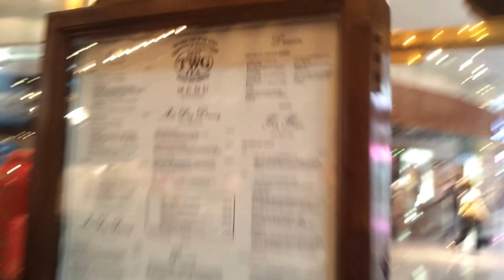Gold Tea and Cakes at 1837 TWG Tea Dubai Mall